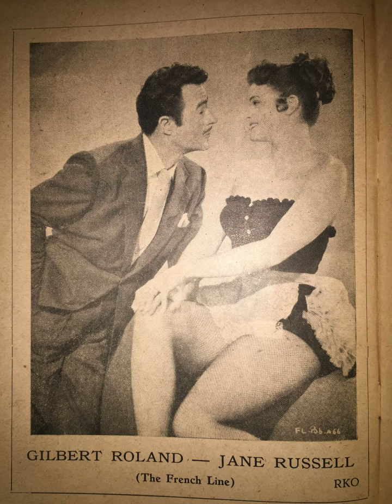GILBERT ROLAND & JANE RUSSELL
Luis Antonio Dámaso de Alonso, known professionally as Gilbert Roland, was a Mexican-born American film and television actor whose career spanned seven decades from the 1920s until the 1980s. He was twice nominated for the Golden Globe Award in 1952 and 1964 and inducted into the Hollywood Walk of Fame in 1960.

    Ernestine Jane Geraldine Russell was an American actress. She was one of Hollywood's leading sex symbols in the 1940s and 1950s. She starred in more than 20 films.

SC:STAR NEWS/NO.5/TH.IV/55